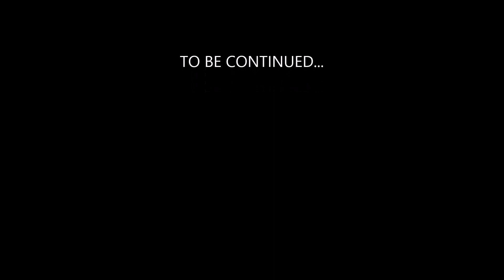afscheid van 2013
met gierende banden naar 2014